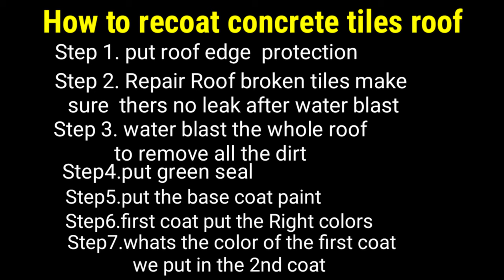how to recoat concrete tiles roof